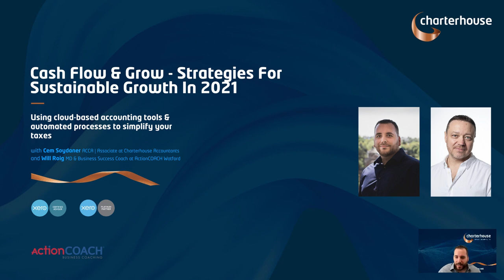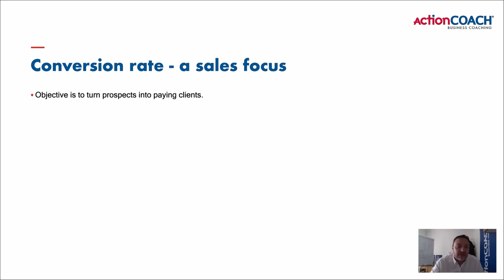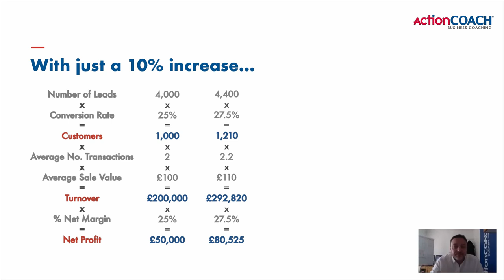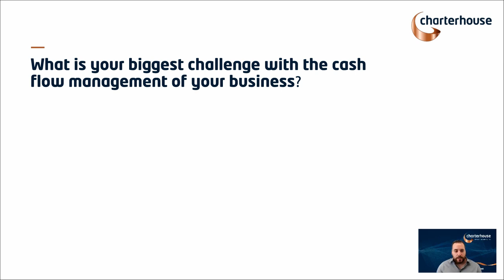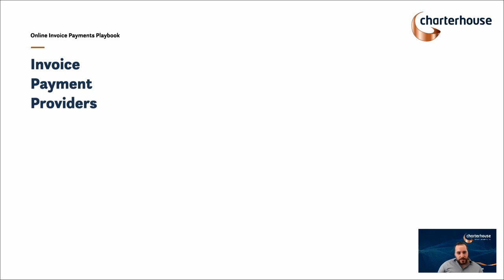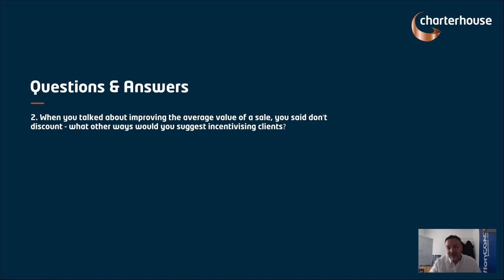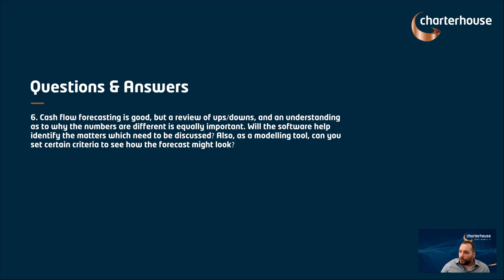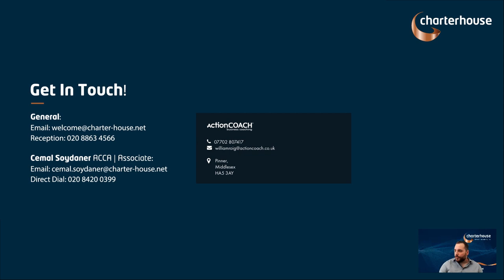Cash Flow & Grow (Jun 2021) | Charterhouse Accountants with ActionCOACH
Cash Flow & Grow - Strategies For Sustainable Growth In 2021.

Working hard but seemingly not making much progress?
Does the growth of your business seem to take two steps forward and one step back?

A sole focus on chasing new customers seems to be the hallmark of modern business, yet the vast majority don't really understand that this approach usually comes at the expense of strategies that will arguably make your growth far more profitable and sustainable over the long term.
When it comes to driving business growth, there are two fundamental areas that are essential considerations of sustainable success.

In this webinar, Will Roig, Founder and CEO of ActionCOACH Watford, and Cem Soydaner, Associate at Charterhouse, will take you through the five key growth KPI's for your business as well as taking a look at how successful businesses position themselves for long term growth in the SME arena.

Since the major side effect of successful business growth is an increased demand on the businesses working capital, great cash flow management is essential to ensuring businesses grow safely, and we'll be taking you through how to maximise your cash flow in 2021. Cash flow is fundamental for any business at the best of times but in the current climate where we all face additional challenges of the Covid-19 pandemic and Brexit, it is even more important than ever.

If you think you need help with implementing a sustainable growth model and maximising your cash flow from an accounting perspective, contact Charterhouse today...